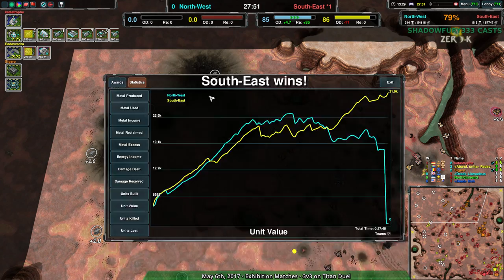2017/05/06 #1: 3v3 on Titan Duel - Zero-K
Why it's important to strike at the right time. Also, I'm kinda done with 3v3s longer than 15 minutes now.

Llamadeus(Hovercraft), NorthChileanG(Cloaky) & filch(Light Vehicles) vs katastrophe(Light Vehicles), Radavvadra(Hovercraft) & Sigero(Gunships)
Map: Titan Duel